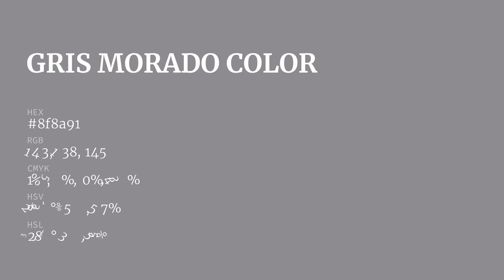Gris Morado color 8f8a91 hex color - Violet color - Cool color 8f8a91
What color is Gris Morado ? 8f8a91 hex color - Violet color - Cool color 8f8a91

Hex 8f8a91 Color Code is also known as Gris Morado color.